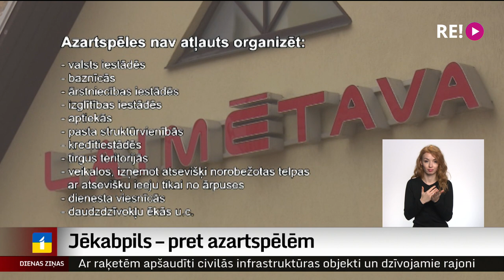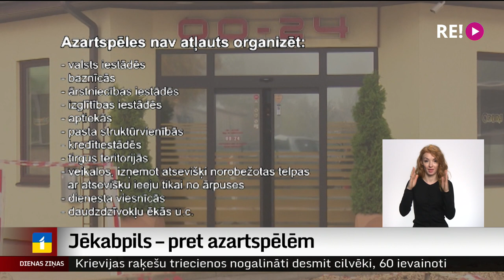Jēkabpils – pret azartspēlēm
Jēkabpils novada pašvaldība turpina cīņu pret azartspēlēm. Vietvara izstrādājusi noteikumus, lai panāktu, ka azartspēļu zāles neatrastos pilsētas centrā, bet gan tālāk no vietām, kur ikdienā ir liela cilvēku kustība. Pagaidām pašvaldība nav saņēmusi pozitīvu atzinumu no Vides aizsardzības un reģionālās attīstības ministrijas.